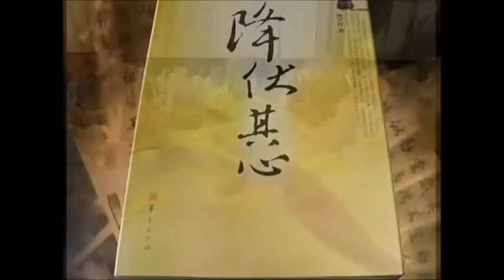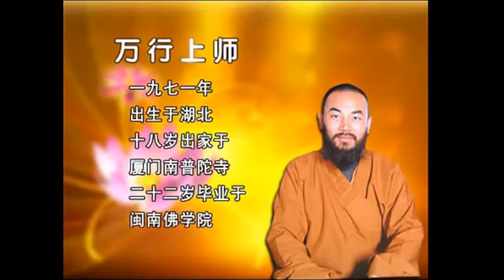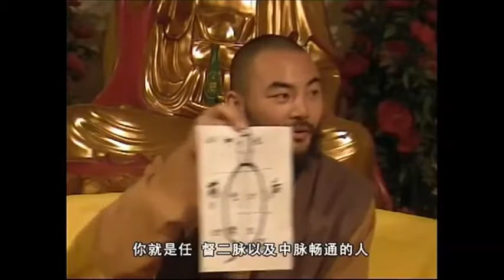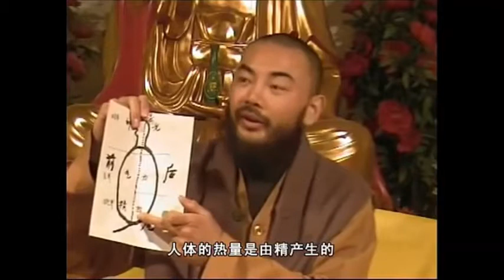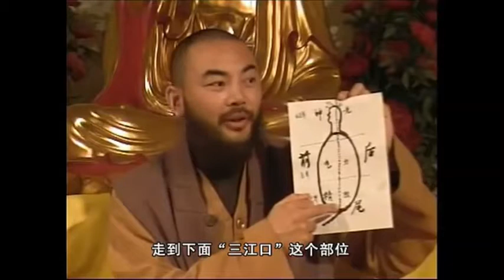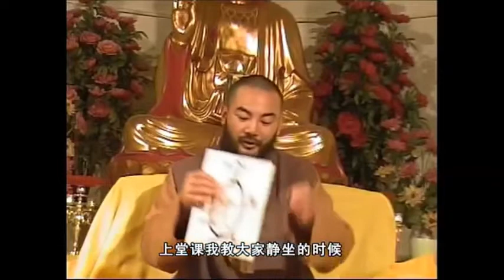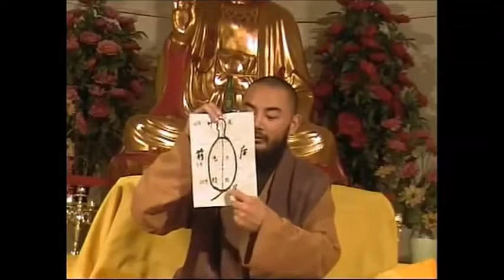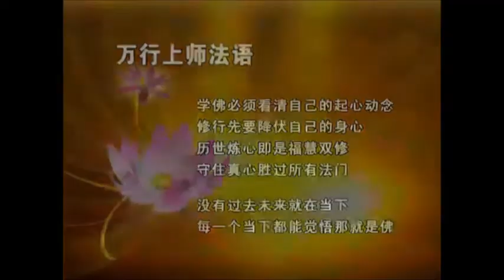《禪宗祖師不教的修煉功法》萬行法師B